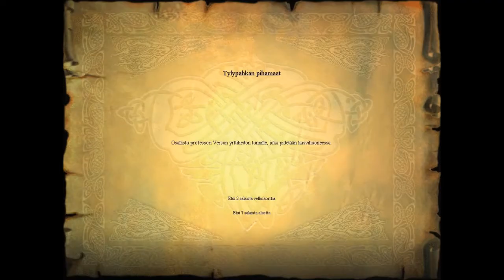Let's play Harry Potter and philosopher's stone part 3: Garden.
What are they growing in this garden?

Finnish commentary on subtitles.
English Commentary and translation on subtitles.

The Harry Potter video games are multiple collections of video games based on the Harry Potter franchise originally created by J.K. Rowling.
They are published by Electronic Arts and Warner Bros. Interactive Entertainment.